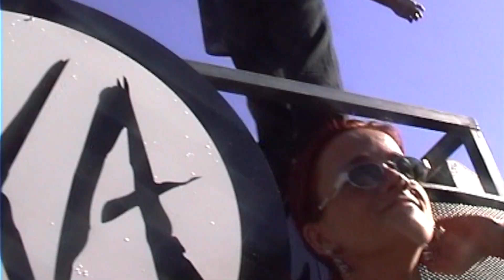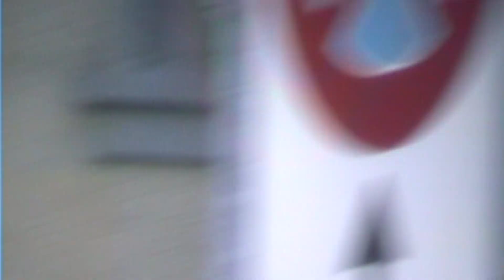Streetparade 1998.08.08 - Sensor Mobile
in memories of all friends, dj's and ravers in all these years ❤️